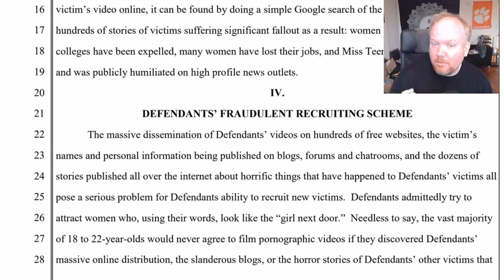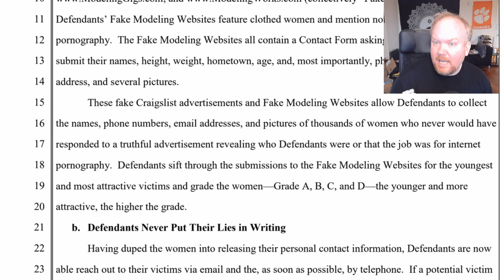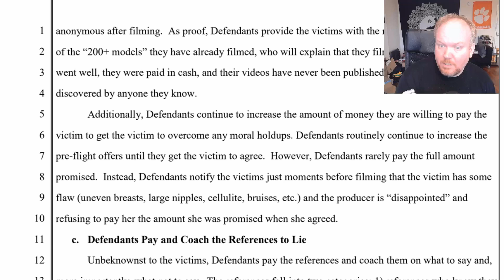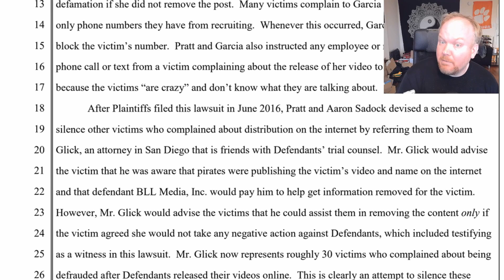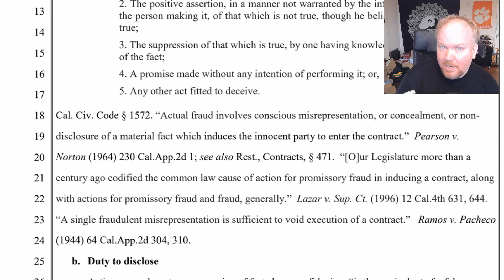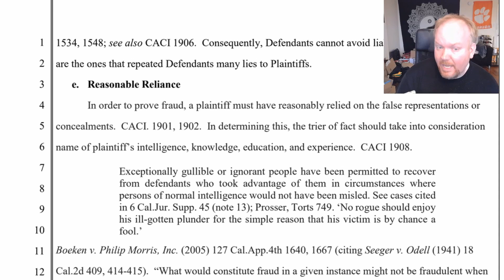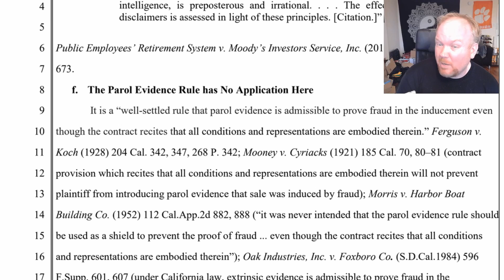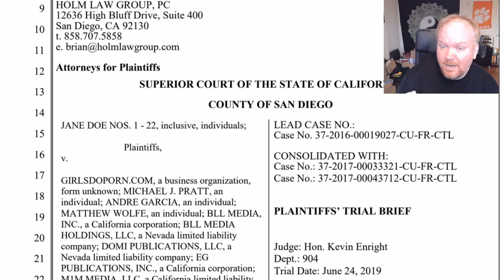Is it regret, or is it fraud? Women sue porn producers in Doe v. GirlsDoPorn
22 women have sued the pornography producers of GirlsDoPorn, arguing that the contracts they signed were obtained under fraud. In particular, they allege that they were lead to believe that the films would not be released in the USA and not released online.

In support of the claim, the women allege that the pornographer producer solicited the participation under ads that suggested clothed modeling, that they would remain anonymous, and that the producers paid third parties to falsely vouch that the content would not be shown in the united states, among other acts of alleged deception.

The women have alleged significant harm to them, including being continuously doxed and harassed by the general public. They have alleged being disowned by their families, suicidal thoughts, and other significant emotional distress by their content being widely disseminated.

Of course, there is a difference between legal negotiation and illegal fraud in the inducement sufficient to nullify the contract. To tell the difference, we must careful and dispassionately consider the facts and the law.

Is this an issue of regret after the fact, or is this an issue of fraud in the inducement of the contract?

Today, we take a look at the trial brief from the 22 women, which lays out the basic allegations to be proved, and we make some assumptions about the language of contract, and highlight the difficulties that are likely ahead for the plaintiffs to make their case.